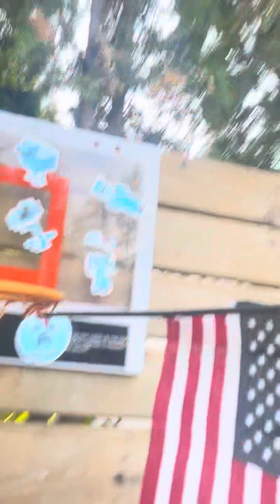playing basketball and we talking about famous basketball players ￼